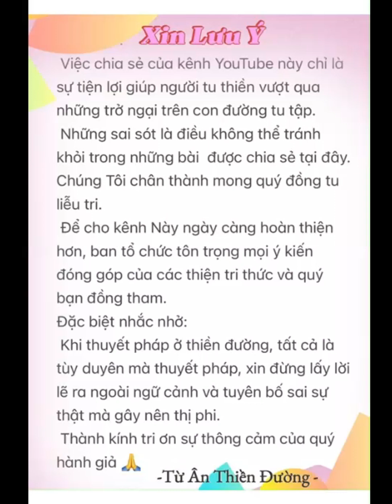#627. T.Việt. Truyền Đèn Tiếp Lửa để cùng Nối tiếp mạng mạch của thiền tông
11/06/24 @ 11am

Pass:123

Giờ Tu hàng ngày:
Sáng: 5am-7am
Trưa : 11am-12m
Chiều : 2pm-5pm

Giờ khai thị hằng ngày trên zoom là:
Sáng : 6:30am-7am
Trưa : 11am-11:40am

Tuanthienduong.com